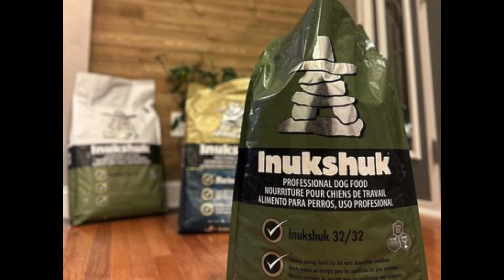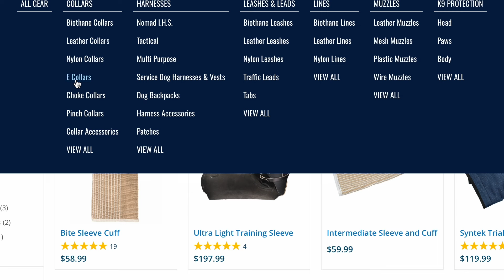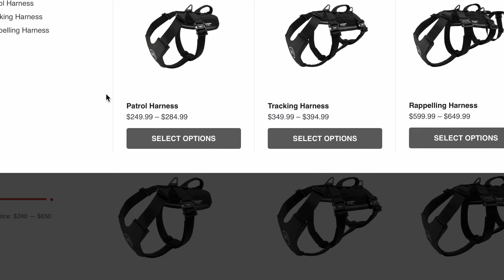Using K9s for Hostage Rescue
Interview with Lt. Mike Walsh (Riverside County Sheriff Office).
Gregg and Rich talk with Mike about implementing K9s into hostage rescue missions.  Mike discusses when and why they have used K9s during these high risk situations. This is a great episode for anyone currently deploying their dogs with a tactical team.

Looking for a high performance food? INUKSHUKPRO.com

Need great K9 gear? The guys recommend RAYALLEN.com

Looking for a great harness. Check out MODERNICON.US Use Keyword "Radio"